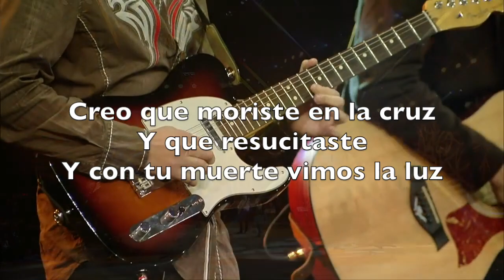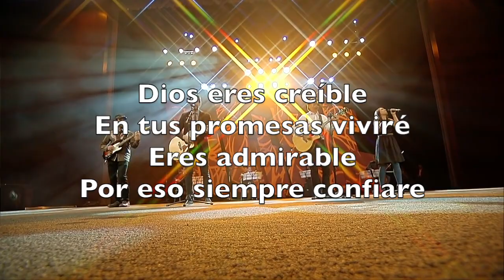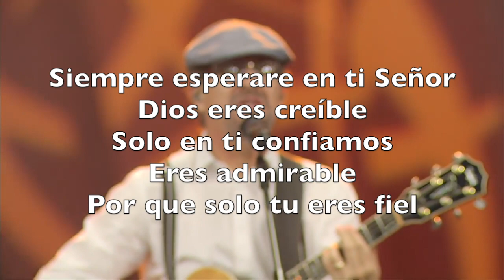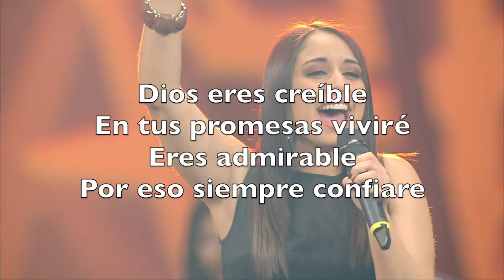DIOS ERES CREIBLE Malin&Co Letra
Si es tu deseo recibir a Cristo Jesus en tu corazón te invito a que declares esta oración: Amado Dios, he estado viviendo mi vida a mi manera. Ahora deseo vivirla a tu manera. Te necesito y estoy dispuesto a que tomes el control de mi vida. Recibo a tu hijo Jesucristo, como mi Señor y salvador personal. Creo que él murió por mis pecados y ha resucitado de entre los muertos. Me entrego a él. Ven Señor Jesús y ocupa el trono de mi vida. Haz de mi la clase de persona que tú quieras que sea. Amén